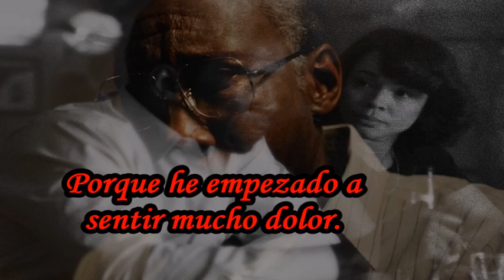Polly de Dillard and Clark (subtitulada en español)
Traducción muy libre de la canción que forma parte de la BSO de la tercera temporada de 'True Detective'.  Esta melodía es obra del dúo Dillard and Clark que apareció por primera vez en el álbum de 1969, 'Through The Morning, Through The Night' y que aparece en el cuarto capítulo de la serie de Nic Pizzolatto.  El contenido del vídeo no es propiedad mía. Sólo lo he subido por vocación cultural y por la profunda admiración que siento por la serie de HBO.